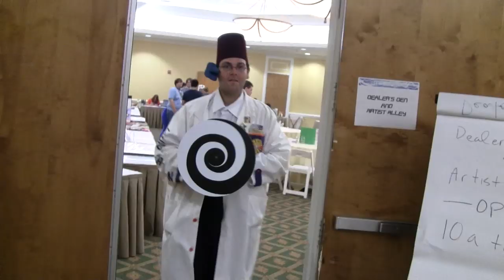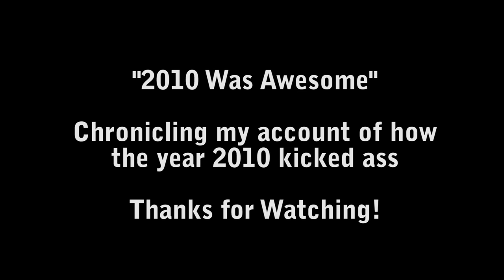2010 Was Awesome (Part 4)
The fourth and final part of my fuzzy 2010 chronicles.

0:00 - Tchaikovsky - 1812 Festival Overture
2:52 - James Curd - Back Off Move Away (Treasure Fingers Remix)
5:29 - Tchaikovsky - The Nutcracker Suite - Dance of the Reeds
7:41 - Matthew Ebel - Night Train (Live)

Camerafolk: Sasha, Vin, skippy, and Simba

Events:
Independence Day Fox Farm meet, Quakertown, PA
Tony Ringtail BBQ, NJ
Megaplex, Kissimmee, FL
A visit from Scooter Squirrel, Quakertown, PA
Midwest FurFest, Rosemont, IL